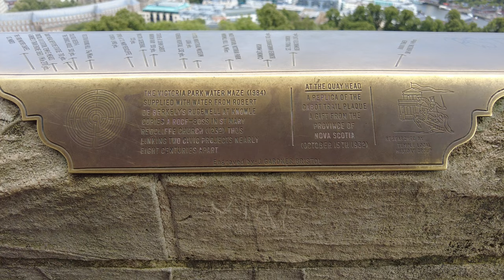Cabot Tower, Bristol (4K, 60 FPS, 2023.08.12)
View of Bristol from Cabot Tower (4K, 60 FPS, 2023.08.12).
32-metre viewing tower, built in 1897, for 400th anniversary of John Cabot's voyage to Newfoundland.